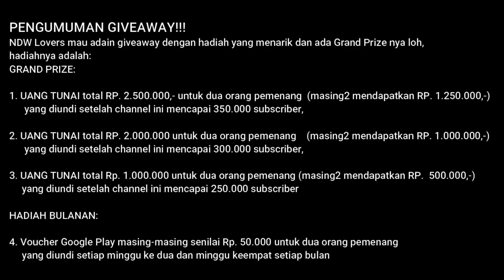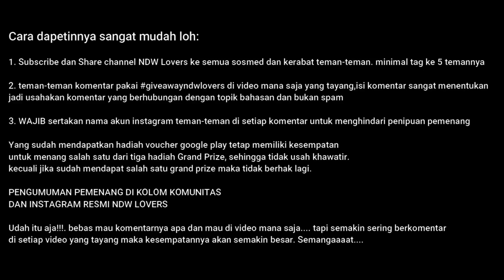TERUNGKAP!!! JIRAIYA KW BERAKSI DAN KARMA BORUTO AKAN MULAI AKTIF